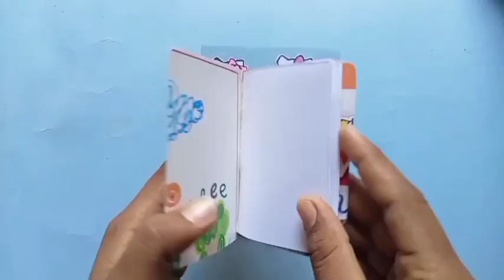DIY hello Kitty sticker book